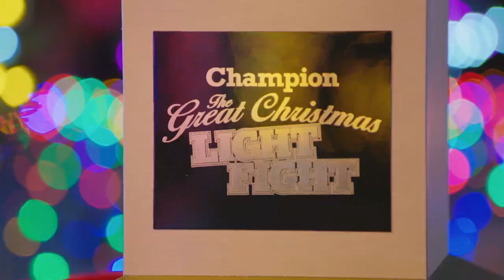Great Christmas Light Fight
It's almost time to light up your holiday season! 🎄 The LightFight season premiere is in ONE WEEK on ABC and Stream on Hulu.